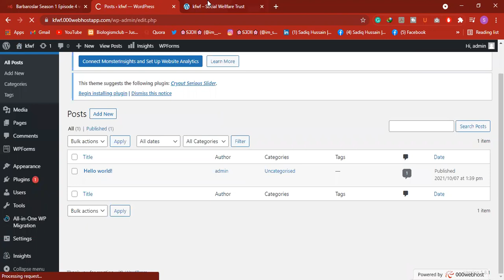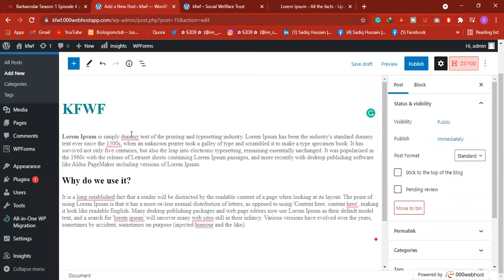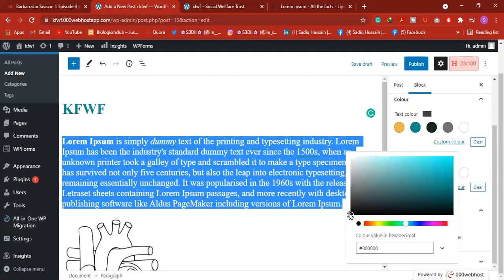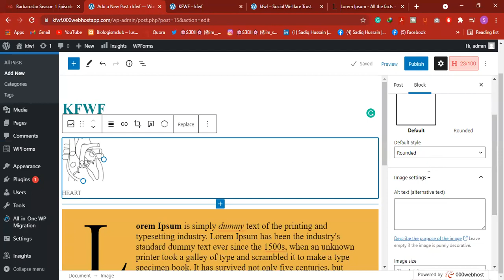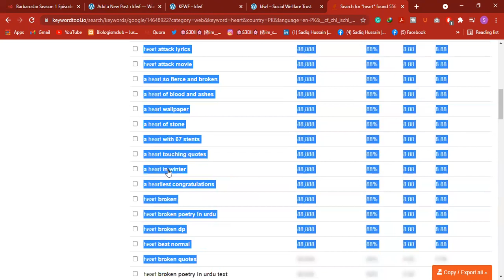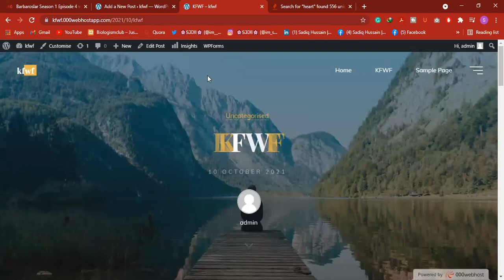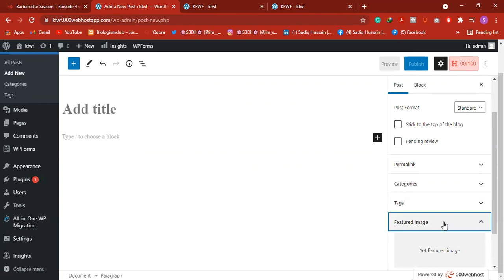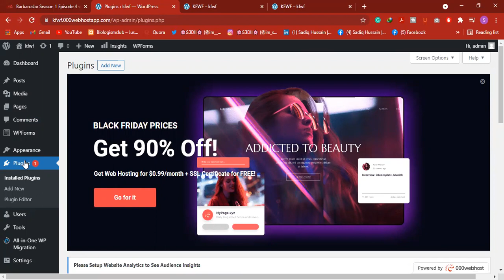How to maintain posts on website